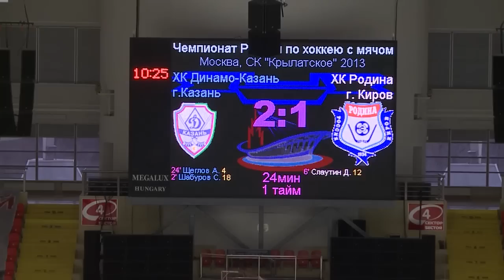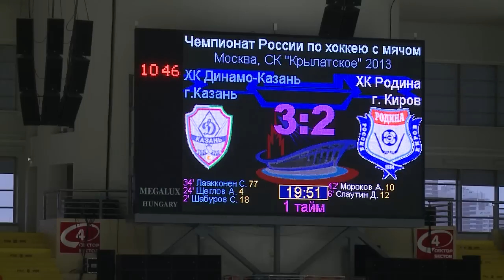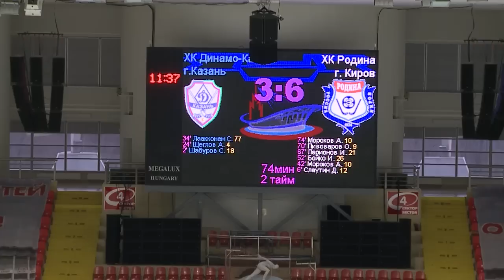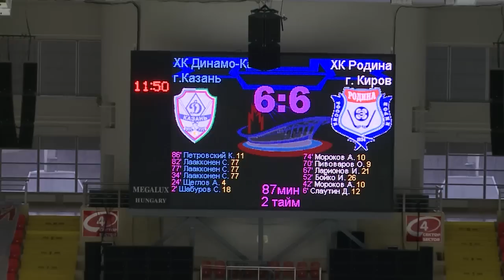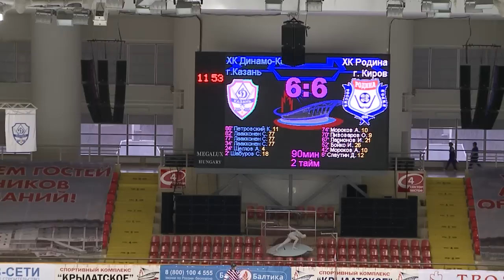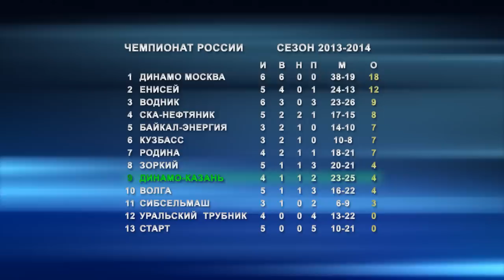Хоккей с мячом. Чемпионат России 2013-2014 (2)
Чемпионат России по хоккею с мячом 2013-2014 гг. Игры с участием команды "Динамо-Казань" в программе студии БАЕР "ВИДЕОСПОРТ"

Динамо-Казань - Родина
Уральский Трубник - Динамо-Казань